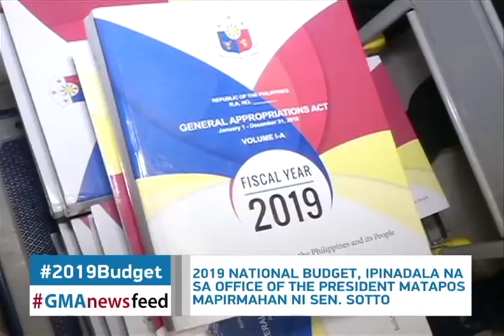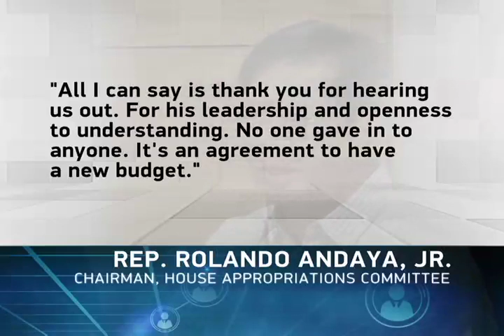GMAnewsfeed March 26, 2019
GMAnewsfeed kasama si Rida Reyes